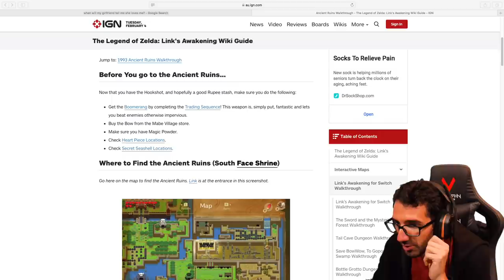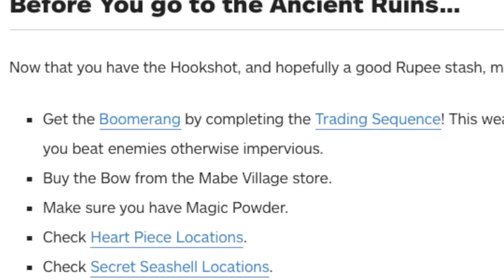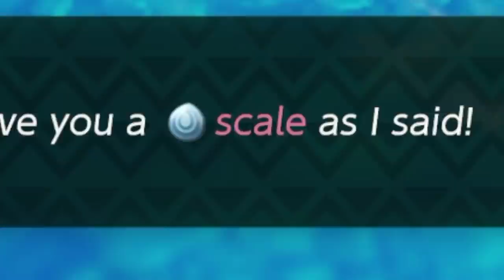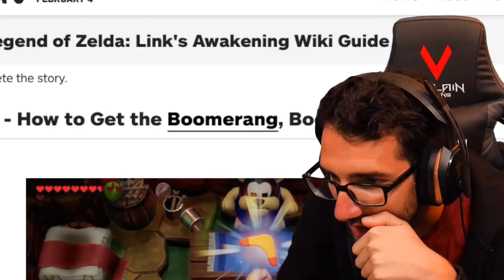YA BOI GOES ON A TRADE QUEST - The Legend of Zelda: Link's Awakening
This is by far the most ridiculous part of the game.

FANMAIL:
Mr A-Game
Australia, 5023